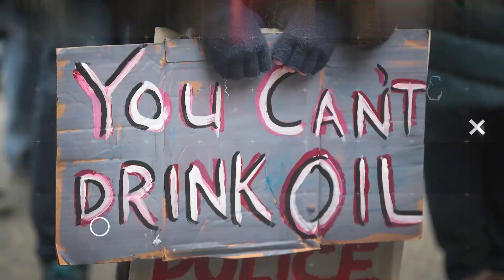Dr. Fauci OUTS Trump Administration (VIDEO)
Fauci is a free elf! John Iadarola and Brett Erlich break it down on The Damage Report.

"Anthony Fauci, the top infectious diseases expert in the US, spoke on Thursday of a “liberating feeling” of being able to speak scientific truth about the coronavirus without fear of “repercussions” from Donald Trump.

Fauci, the director of the National Institute of Allergy and Infectious Diseases, endured a tortuous relationship with the former president and was increasingly sidelined from public briefings.

But the 80-year-old returned to the White House podium on Thursday after Joe Biden released a national Covid-19 strategy and signed 10 executive orders to combat a pandemic that has now claimed more than 400,000 lives in the US."